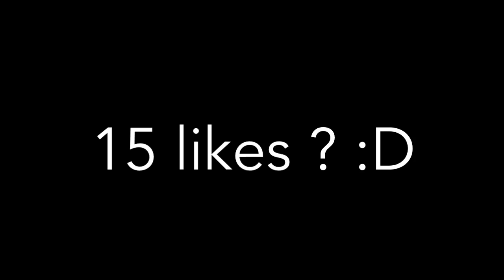Radiation Island #1 le debut ! [HD/FR]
-skype: regledufoot